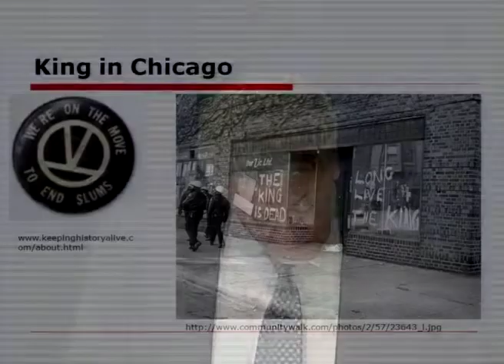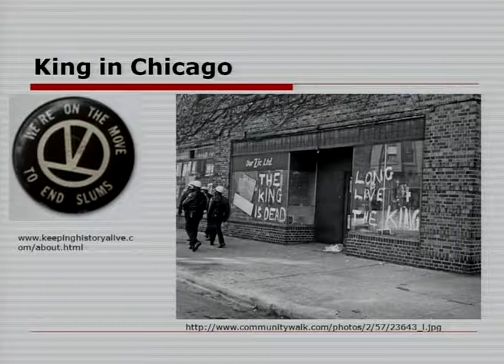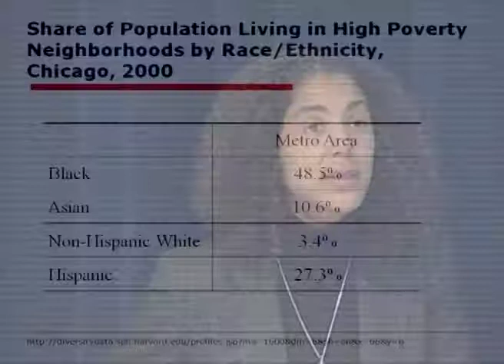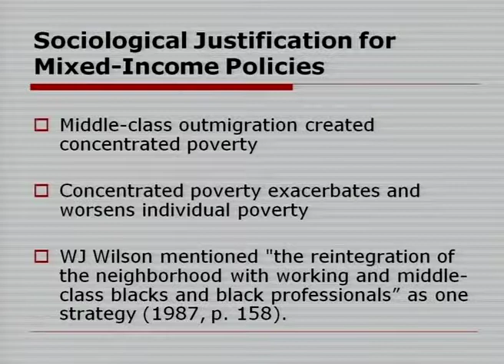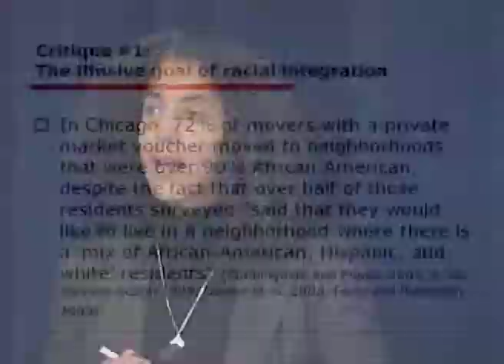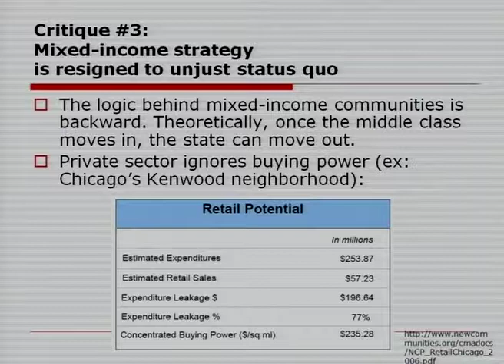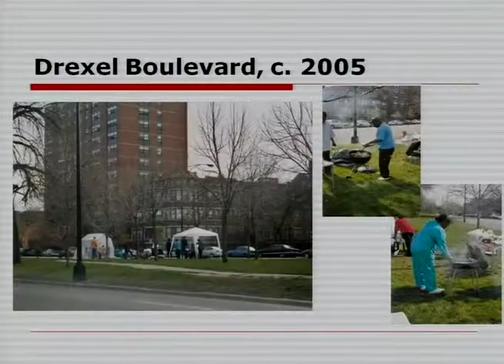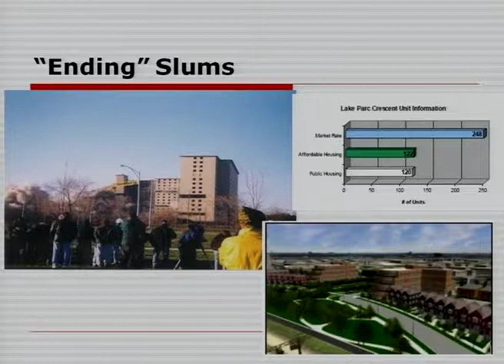Jobs and Housing Panel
Panelists Mary Pattillo, Sandra S. Smith, David Harding and moderator Sheldon Danziger talk about jobs and housing and the trust, distrust, and social class in the black community. January, 2008.